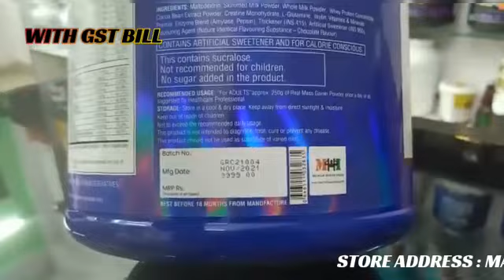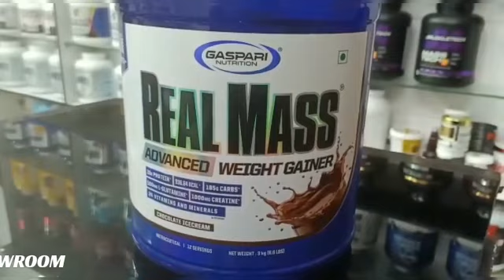Gaspari Nutrition Real Mass Gainer.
Grow more health growing more
Thanks to all the happy customers for providing the support and making grow more health grow more.
Thank you for trusting in us.
Thank you for giving us the valuable feedback.